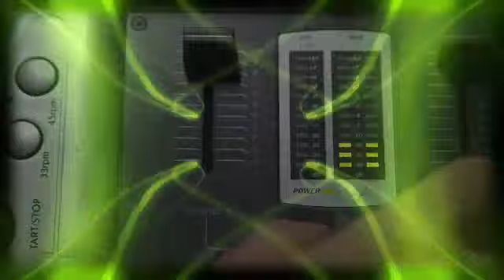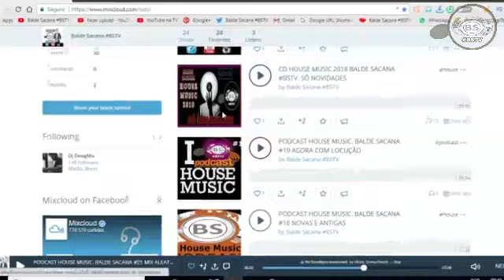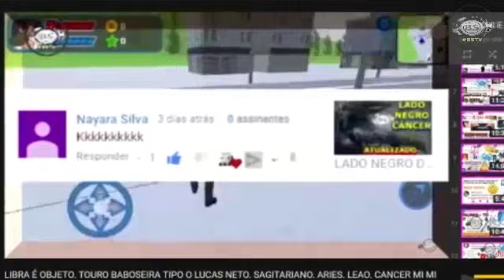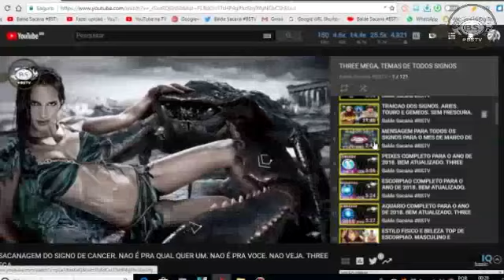CARA!!! MAIS COMO? NAO TEM COMO? ISSO É IMPOSSIVEL. MOÇO TA AMARRADO. TA COMPLICADO. CLASH ROYALE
1 HORA DE MIX SEM PARAR. TODA SEMANA 1 NOVA EDICAO.

CD HOUSE MUSIC 2018. BALDE SACANA. SOH NOVIDADES. JAH DISPONIVEL PARA BAIXAR OU OUVIR ON-LINE. CURTEM, COMPARTILHEM, SIMPLESMENTE DIFERENTE.